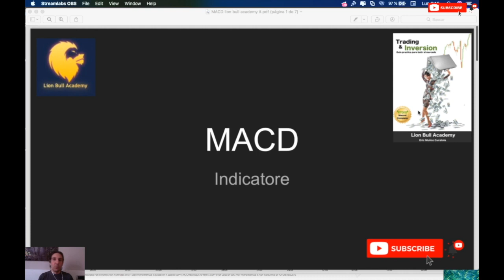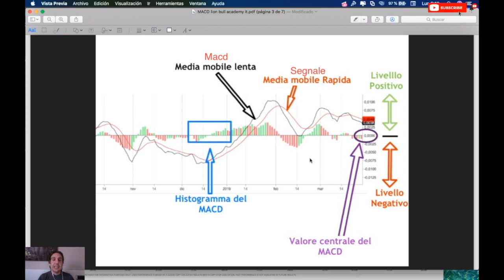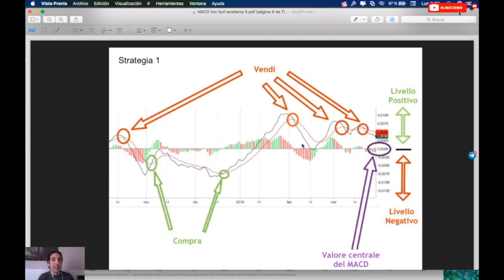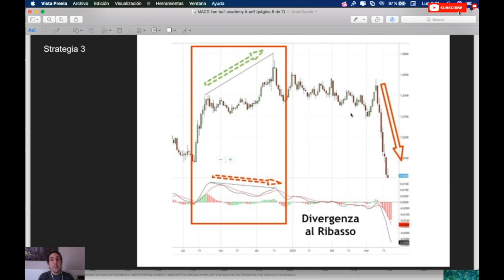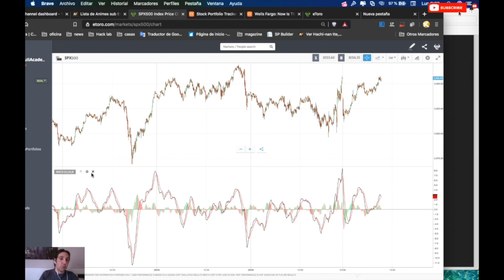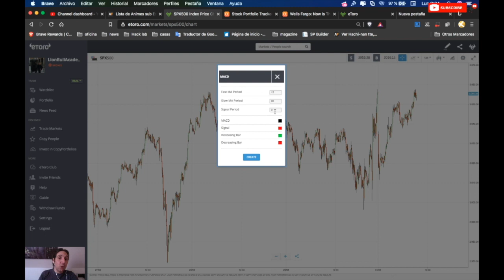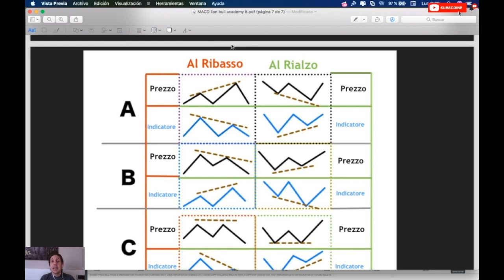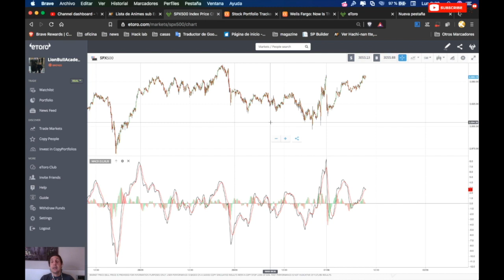Indicatori - Il MACD spiegato e 3 semplici strategie o forme di usarlo - Etoro